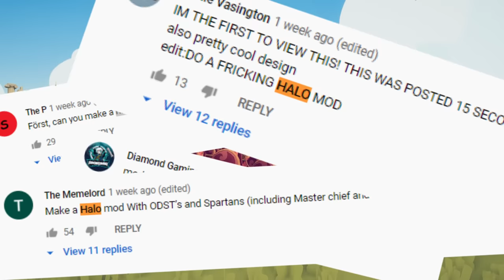Master Chief & ODST Drop Pods in Totally Accurate Battle Simulator -TABS Halo Infinite Mod Gameplay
TABS Halo Mod Gameplay - Master Chief and UNSC ODST Soldiers fight off the Flood, oh wait that's just the spooky faction in Totally Accurate Battle Simulator Halo Infinite Mod Gameplay